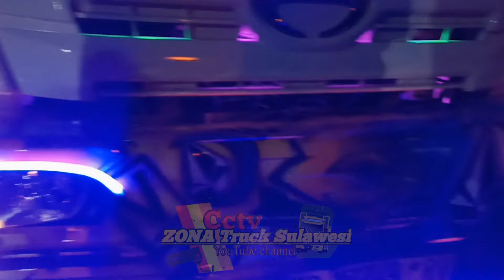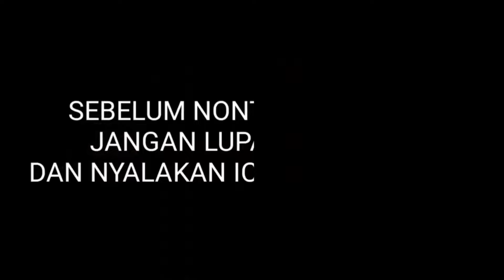DUA TRUCK PANJANG|| PENGAWALAN KHUSUS SUPER KETAT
Halo Bosc Assalamualaikum kembali lagi di channel Mimin zona truck Sulawesi hehehe... jangan lupa subscribe teman karna subscribe kalian itu sudah menunjukkan partisipasi teman ke channel ini agar semangat ke depannya untuk apload dan Shoot vidio Truck. Terimakasih sebelumnya Bosc 🙏